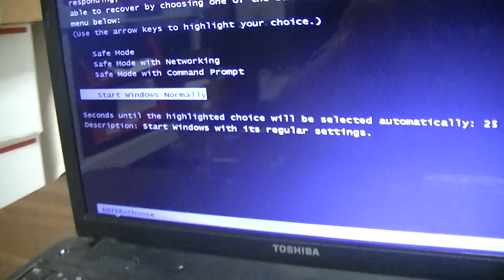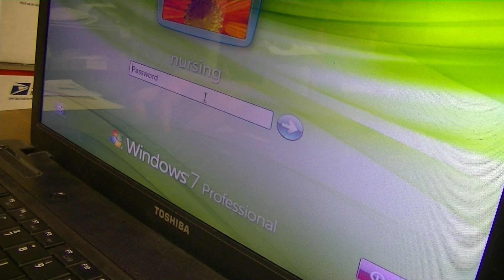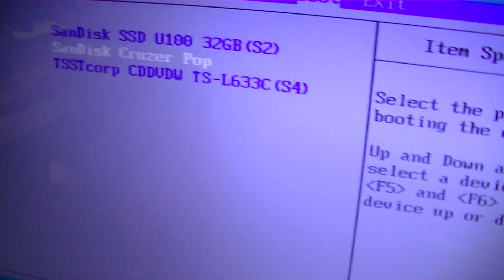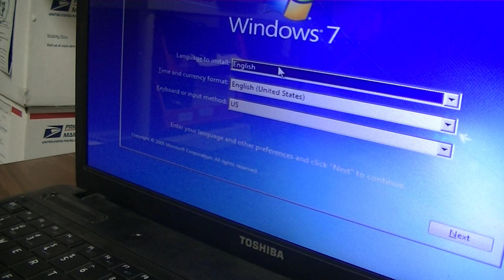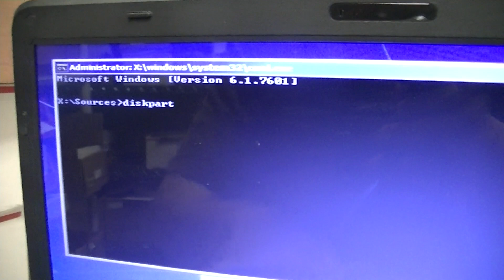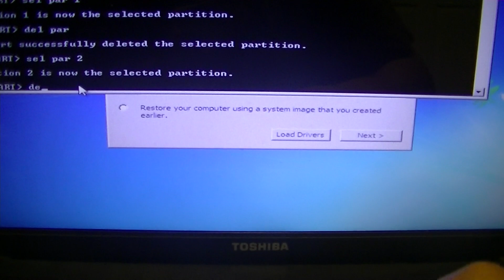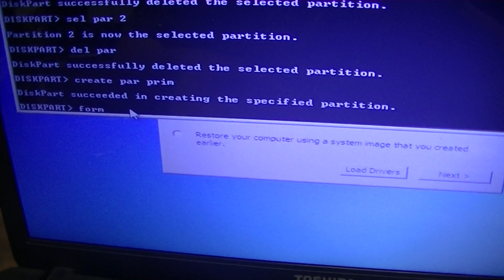Testing mSATA SSD part I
Here's a video for one of our mSATA SSD, enjoy!